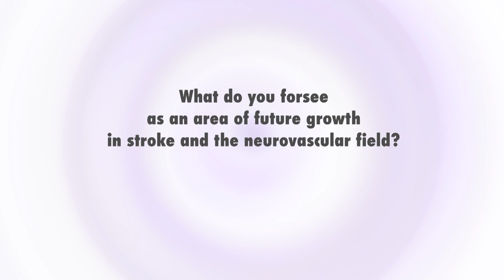A look into the future of neuro-endovascular treatment....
Join Fady. T. Charbel (USA) as he speaks about his personal vision of the evolution in stroke care and development of the neurovascular field.